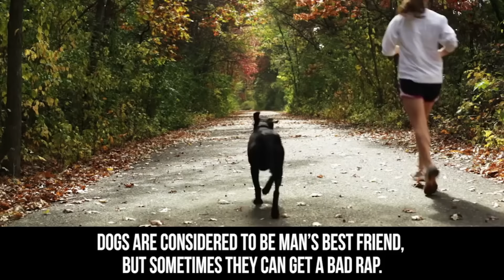Top 10 Most Dangerous Dogs in the World 2017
If you are someone, who is familiar with almost all the dog breeds, then I am sure, seeing a “Pitbull” in the list of “top 10 most dangerous dogs in the world”